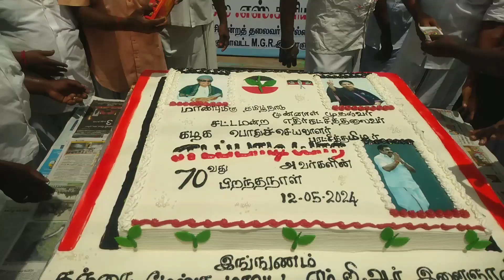பட்டாசு வெடித்து அதிமுகபொதுச்செயலாளர் எடப்பாடி பழனிச்சாமி பிறந்தநாளை கொண்டாடிய திருவையாறு தொண்டர்கள்